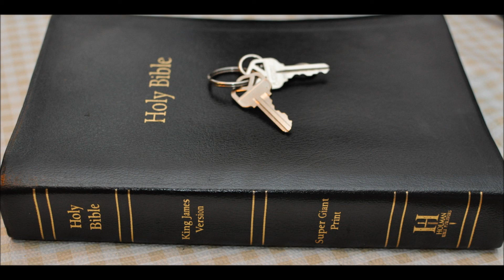The shack movie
An insight